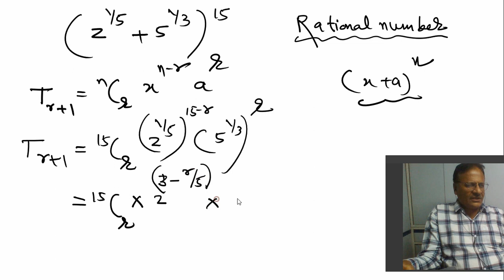4 TH APRIL 2024 JEE MAIN PHYSICS MATHS QUESTIONS SESSION 2 SHIFT 1 BY SUNIL JAIN